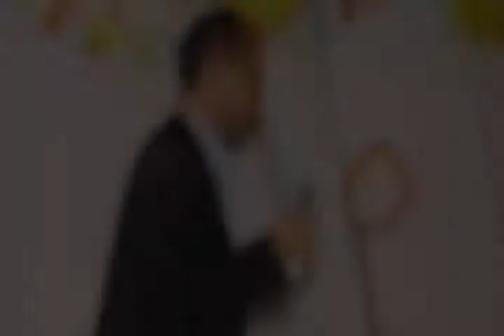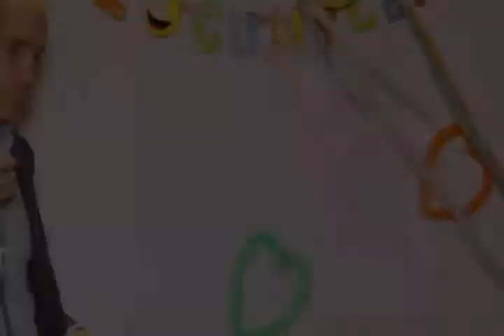HOMENAJE LUIS PENAGOS CUMPLEAÑOS # 80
LP PRODUCTIONS    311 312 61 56    CELEBRANDO CON SUS HIJOS